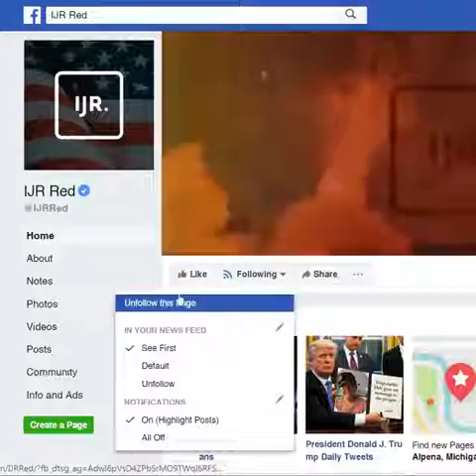Doland Trump on Border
Trump have decided to built the wall and also his supporter support Trump in this matter.